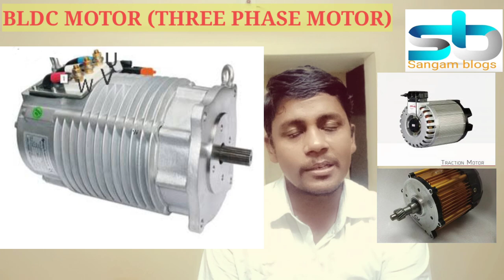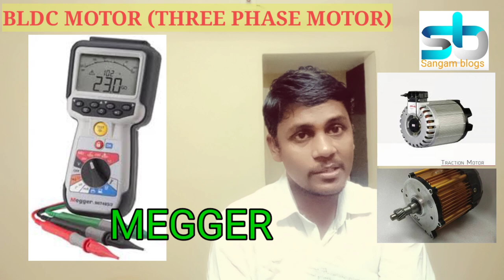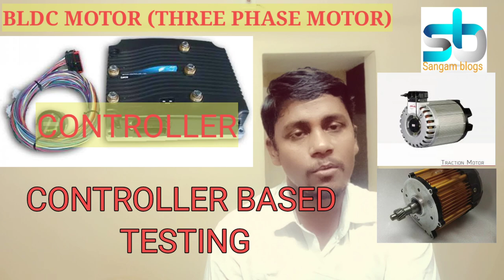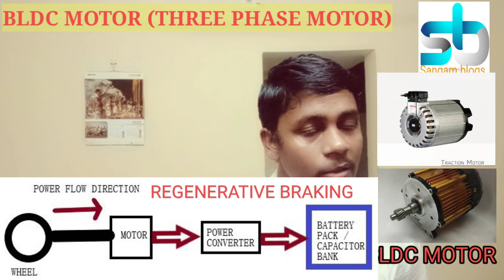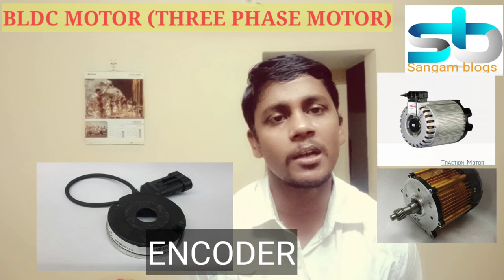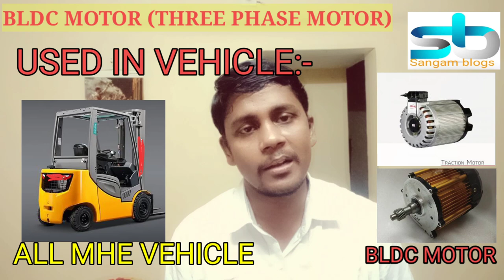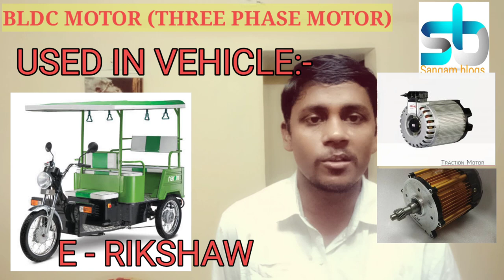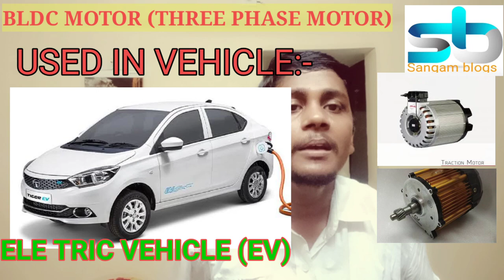Forklift bldc motor#Forklift and EV#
This video is about BLDC MOTOR, WHICH IS USED IN EV, FORKLIFT ,GOLF KART

Other keywords:
train motor
EV motor
which motor is used in train,
which motor is used in EV,
train me Kon sa motor hota hai,
Tata ki electric gadi me Kon motor hota hai,
Here we will discuss how to do pm and  planning to pm of forklift,
Related keword searches:- Repairing of forklift, maintenance of forklift, pm of forklift, pm planning, pm checksheet of forklift, motor, bldc motor,shulphar on battery, how to repair forklift

electric forklift repairing,
electric forklift maintenance,
electric vehicle repair,
forklift repair,
forklift repairing,
BT repair,
bt service,
toyota bt repair,
toyota bt service,
reach truck service,
Toyota bt hydraulic motor,
Toyota bt motor,
Toyota bt Drive motor,
Toyota bt steering motor,
Toyota bt ecoder,
Toyota bt speed sensor,
Toyota bt hydraulic pump,
forklift maintenance,
forklift repair kaise kare,
In this video below point covered:-
Industrial forklift training
forklift interview me kya poocha jata hai,
RT ke interview me kya poochte hai,
forkflit me hydraulic oil kitna hota hai,
forklift me engine oil kitna hota hai,
forklift me gear oil kitna hota hai,
forkflit me brake oil kon sa use hota hai,
interview of forkliftt,
interview of RT,
forklift ka interview,
RT ka iterview,
forklift operator ka interview,
forklfit operator interview,
RT operator ka interview,'
RT operator interview,
Interview of bendy operator,'
which forklift i should operate,
kon si forklift chalani chahiye
reach truck chalane me kitna paisa milta hai,
stacker chalane me kitna paisa milta hai,
battery wali forklift chalane me kitna paisa  milta hai,
diesel wali forklift chalane me kitna paisa milta hai,
BOPT chalane me kitna paisa milta hai,
forklift operator ka duty kitne ghante ka hota hai,
jyada paisa kis forklift ko chalane me milta hai,
interview of articulated forklift operator,
how to give interview of forklift operator,
forklift ka training kaha milega,
forklift interview questions and answers
forklift training
forklift operator interview
forklift operator
forklift interview hindi
forklift operator interview questions and answers
forklift operator training
forklift parts name
forklift training video
four clip kaise chalate hain
four clip operator
toyota forklift
forklift operator accident
Forklift operator training
Load wheel,
BT wheel,
reach truck wheel,
reach truck load wheel,
Toyota BT wheel,
Toyota reach truck wheel,
toyota bt Brake,
toyota BT electromagnet,
reach truck brake,